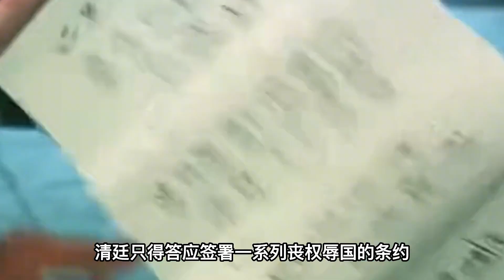聳人聽聞!我國境內一支外國軍隊，賴在中國長達40年，是何背景？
聳人聽聞!我國境內一支外國軍隊，賴在中國長達40年，是何背景？歷史